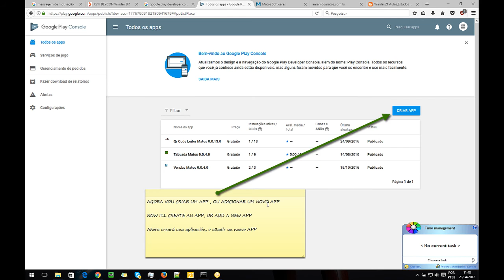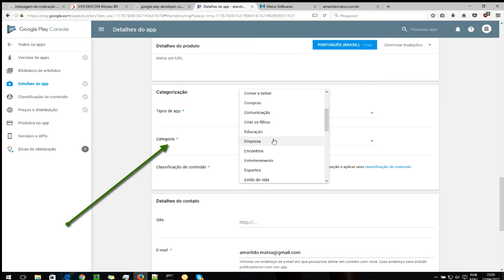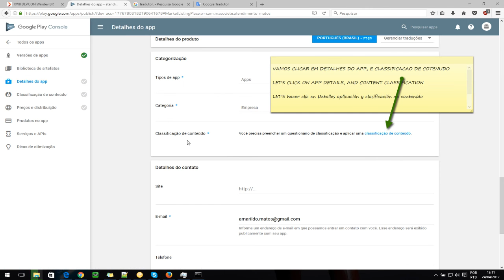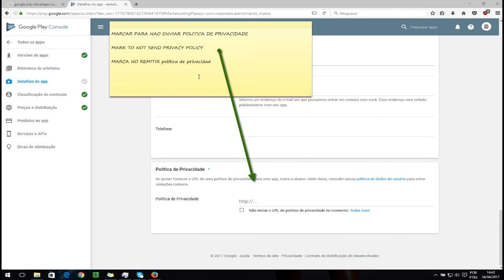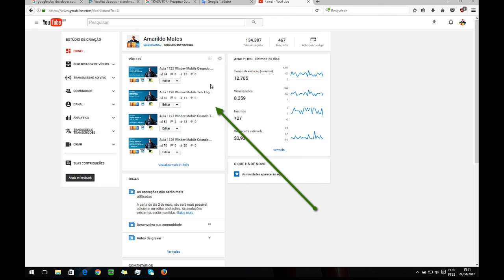Aula 1130 Windev Mobile Levando Apk google play